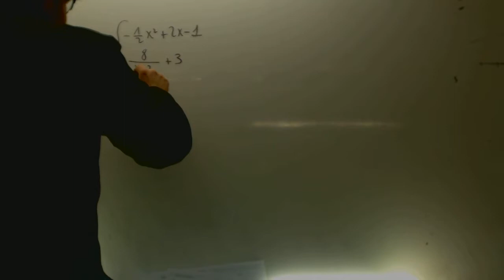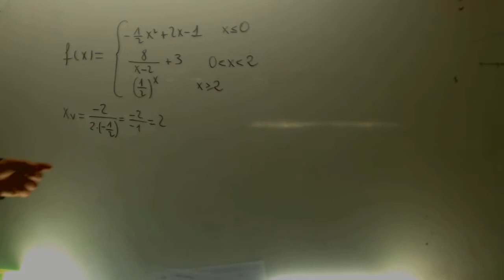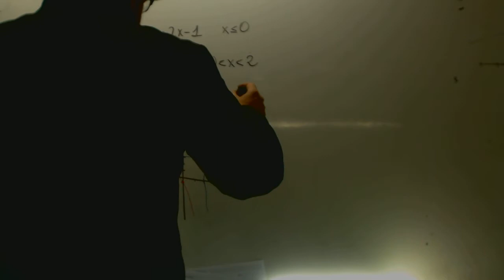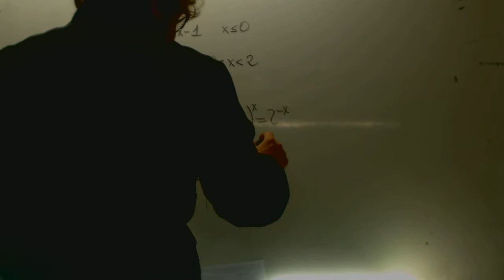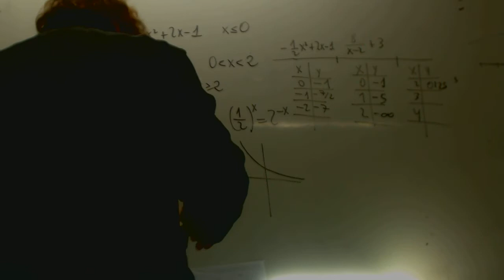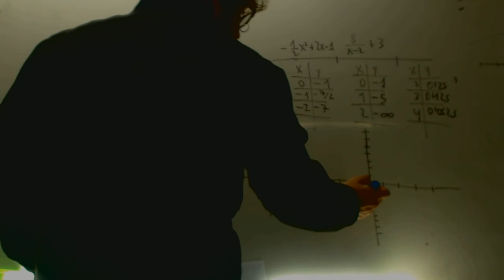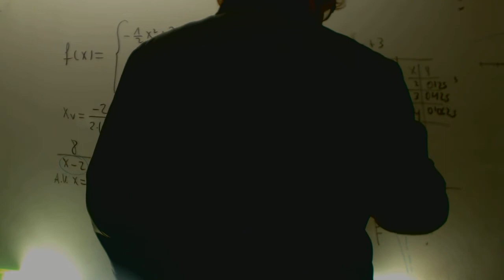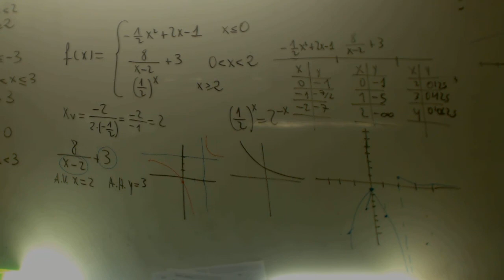Funciones a trozos Examen 4 ESO Academia Usero Estepona